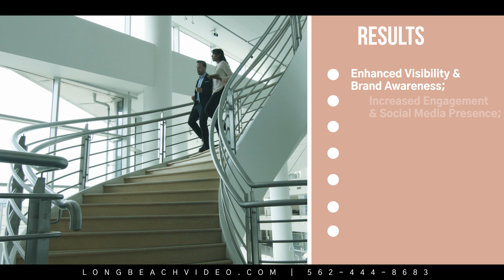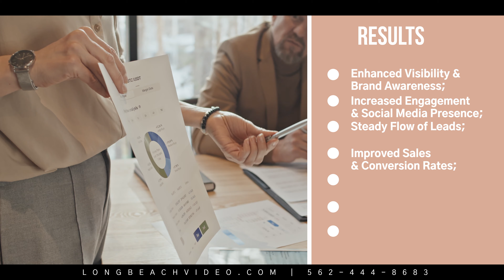Vīdeo - Your Prescription for Marketing Deficiency Syndrome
Does your business suffer from a lack of advertising? Low conversions, a lack of sales, general business stagnation or decreased revenue? Introducing Vīdeo, the revolutionary prescription to solve your business woes.

ABOUT 7SUN MEDIA:
We are a video-first creative agency based in Long Beach, CA